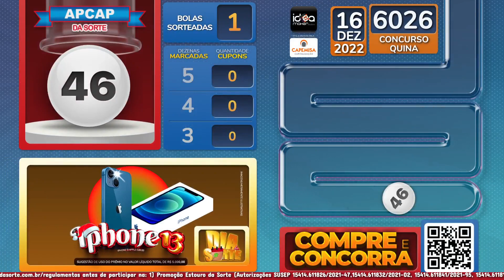🍀 Dia da Sorte - 16/12/22 🍀